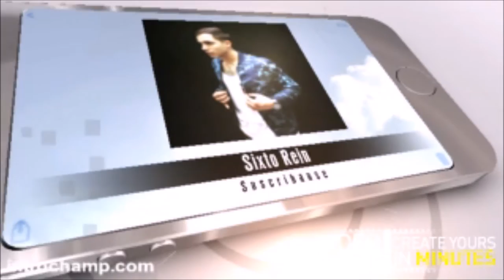Sixto Rein Intro